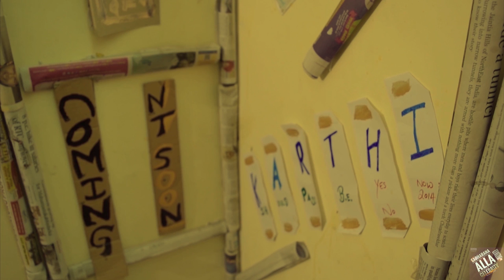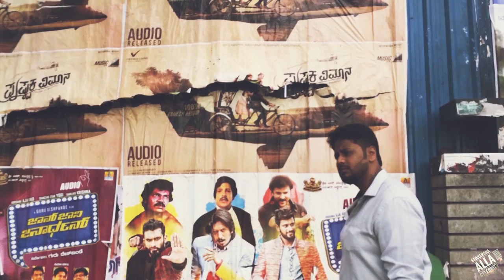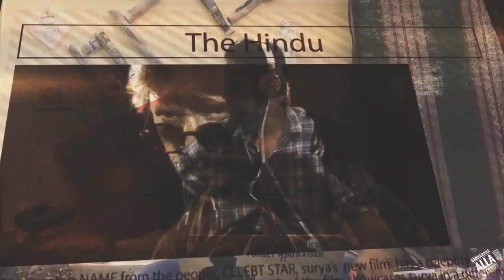SAC - AWARD WINNING KANNADA SHORT MOVIE with ENGLISH SUBTITLES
SAC - SADHARANA ALLA CELEBRITY

This short film has been screened and won

Best Actor Award- (R V College)
Best Actor Award- (MSRIT - SHOUTOUT 10.0)
Best Story Award- (MSRIT - SHOUTOUT 10.0)
Best 1st Short Movie-(REVA College)

Summary :

 " The short movie is based on a person who dreams of becoming a script writer and tends to fulfill his dream,the whole movie is based on the story narrated by the script writer and the whole story takes a new diversion as soon as the script writer finishes narrating  the story and the screenplay delivers a inspirational message to the viewers".

Feeling low- watch our short movie,will get urself motivated

CAST

Shwetha
Pramila D Swamy

DOP

VFX
Shreyas

STORY/SCREENPLAY/SCRIPT/DIRECTION/EDITING
Suhas Vaidya

Please do watch our short movie

Thank you for your overwhelming support and we wish the same
for our future projects

- TEAM SAC
- TEAM SARVAGNA CREATIONS